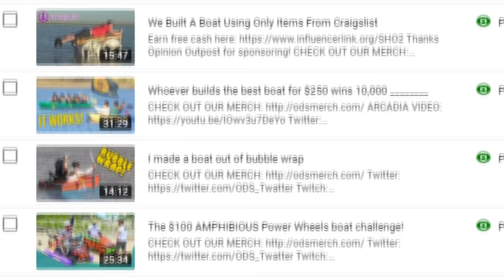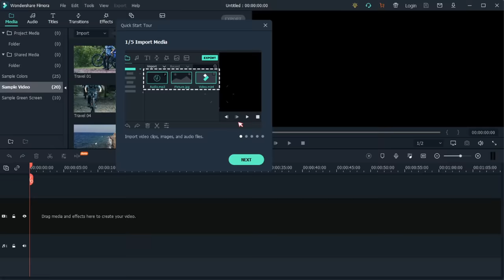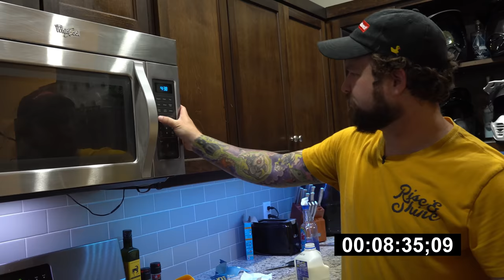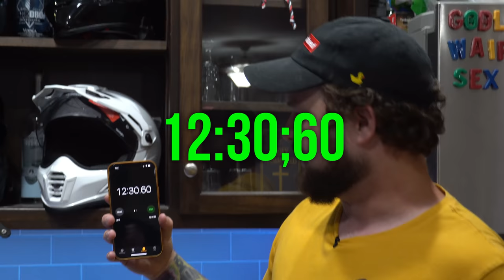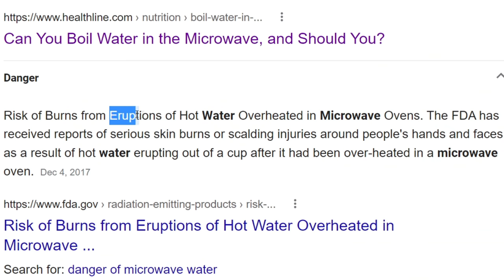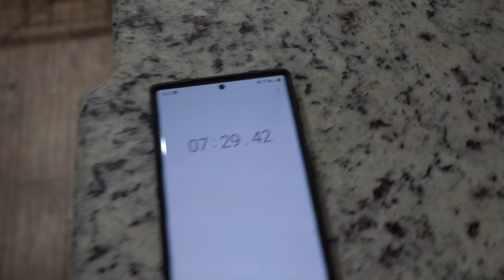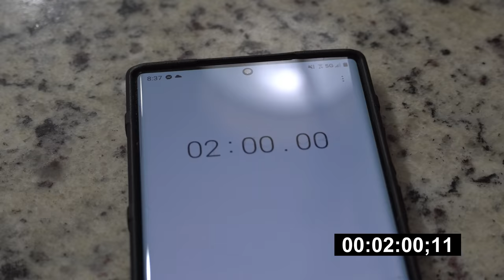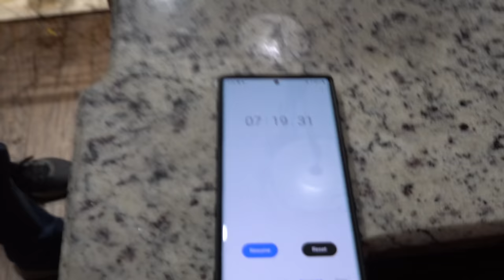How Fast Can You Possibly Cook Mac & Cheese? WORLD RECORD